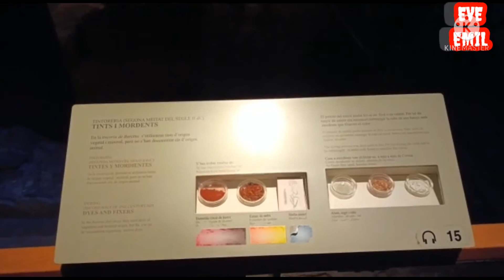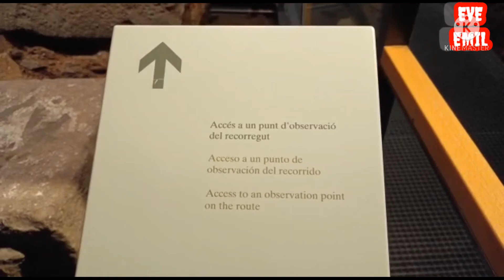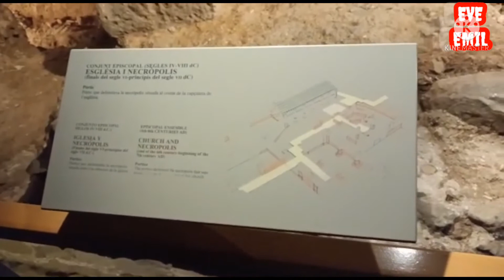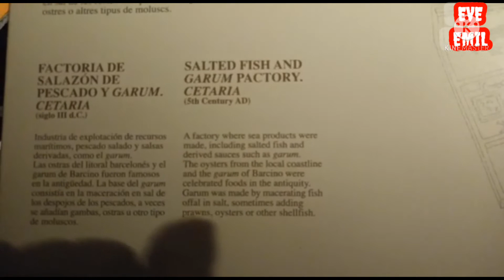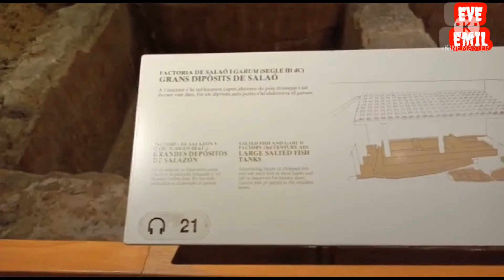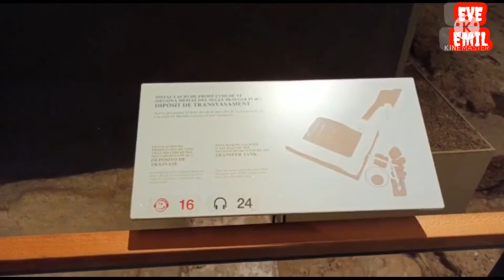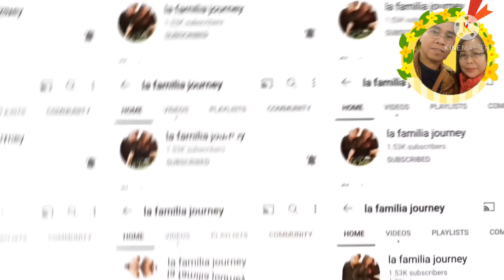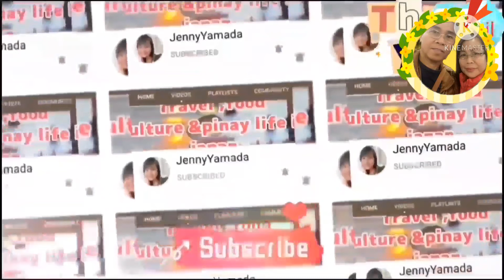SUBTERRANIAN BARCELONA / THE WORLD'S MOST EXTENSIVE UNDERGROUND /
Walk on raised platforms above the subterranean ruins – crumbling walls, sections of chipped stone columns and carefully-laid mosaic floors amidst rugged walkways and alleys.  Historically speaking, however, the ancient stone chambers, streets and squares within Barcelona’s Musea d’História de la Ciutat (City History Museum) are often described as the most extensive and comprehensive underground Roman ruins in the world.

In the city best known for the genius of Antoni Gaudí’s Modernisme architectural style – undulating walls, colorful chimneys and eye-catching building facades designed with nature’s image in mind – it’s often easy to overlook the City History Museum’s fascinating glimpse of Barcelona’s past in what was once the old Roman city known as Barcino.
Located in the central Barri Gòtic or Gothic Quarter, the museum sits adjacent to the 13th and 14th century Royal Palace where, in its medieval courtyard known as the Plaça del Rei, it is believed King Fernando II and Queen Isabel welcomed Christopher Columbus upon his return from the New World.  And it’s under this courtyard where the museum’s vast underground ruins lie.
were once buildings housing aspects of the Romans’ everyday life.   They include a factory where fish was chopped and salted, and a wine-making facility where grapes were pressed and wine fermented in open vats.  Hot and cold baths refreshed Roman citizens.  Well-defined pits once served as dyeing and laundering centers.